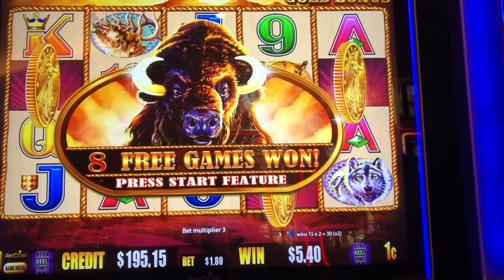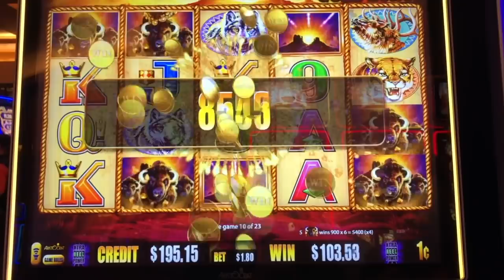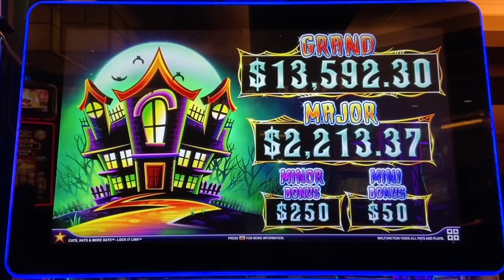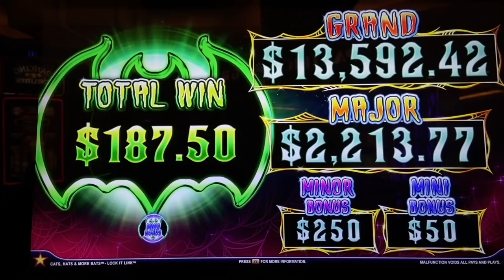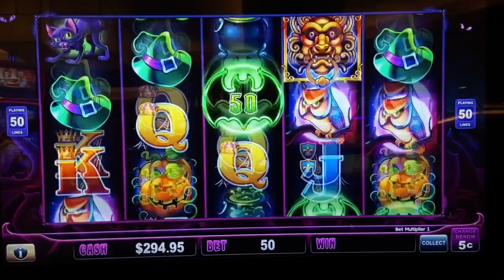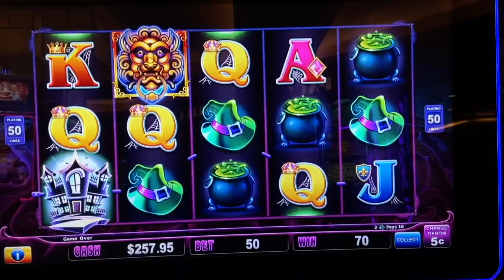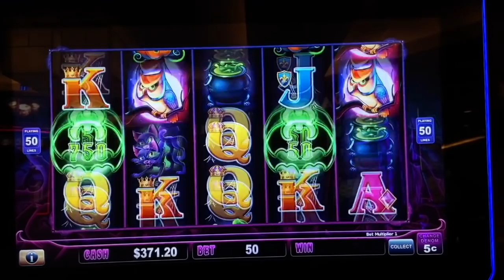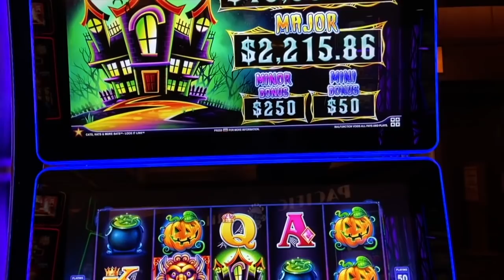My LAST remix VIDEO of 2020 // BIG WIN !! BUFFALO and BATS !!!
Slot Queen lands a big win on the buffalo gold slot machine. While we are all waiting to see how the  las vegas reopening plan is working  after the world wide casino closures , lets check out some past videos. these are some big wins and great slot machine videos on youtube. Enjoy this live play and big win, its better than the las vegas news for sure!